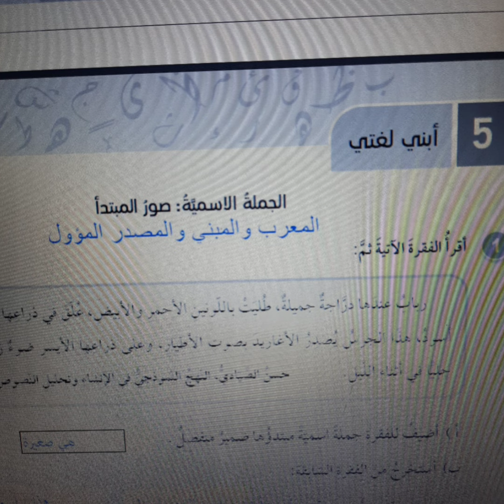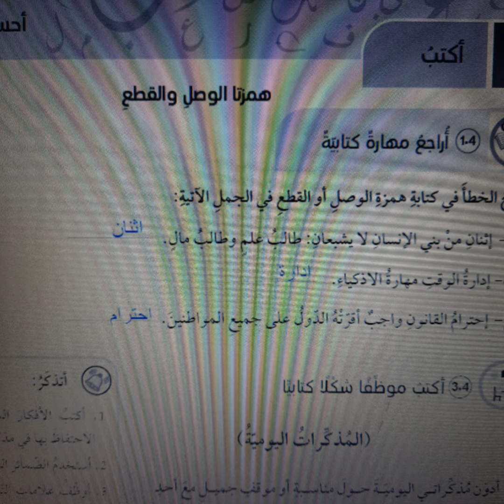حلول الجملة الاسمية صور المبتدأ عربي صف ثامن عربي منهاج جديد العربية لغتي كتاب التمارين